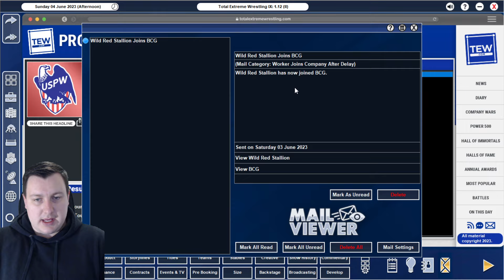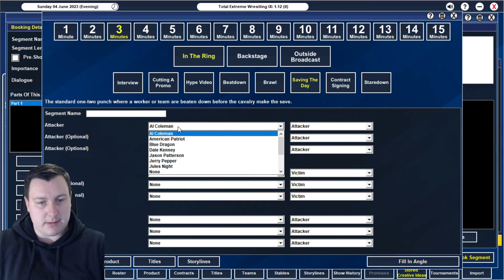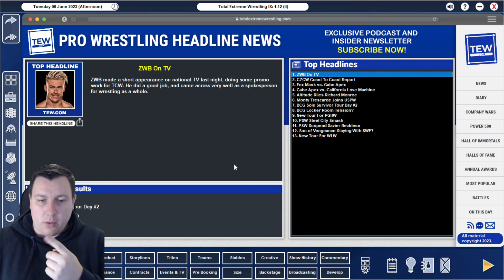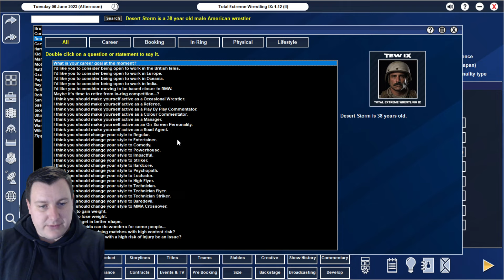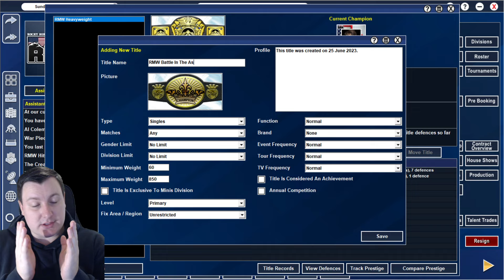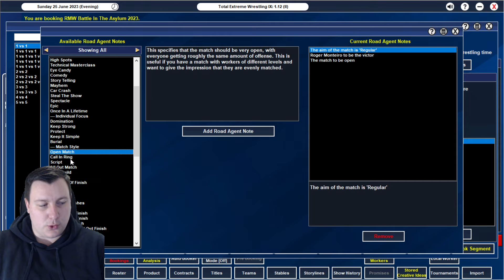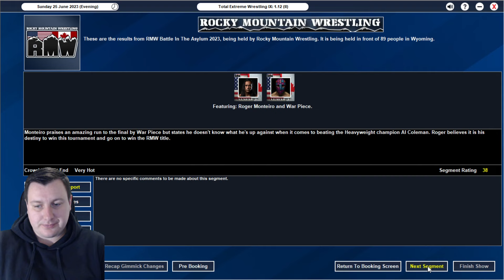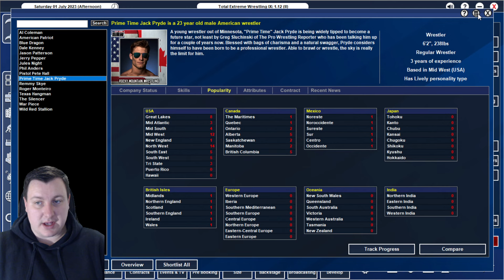TEW IX | Total Extreme Wrestling 9 | Local to Global #13 (CREATING A NEW TOURNAMENT TITLE!)